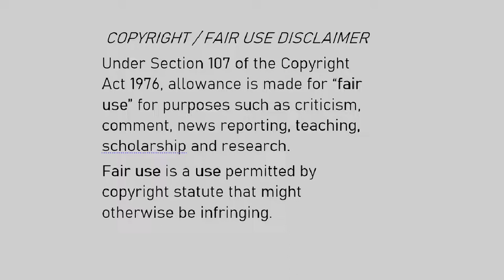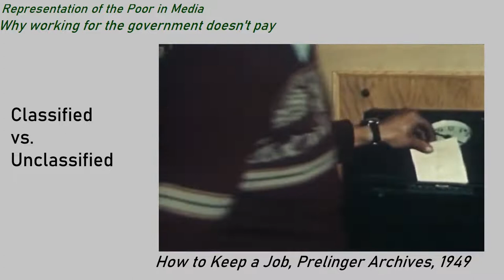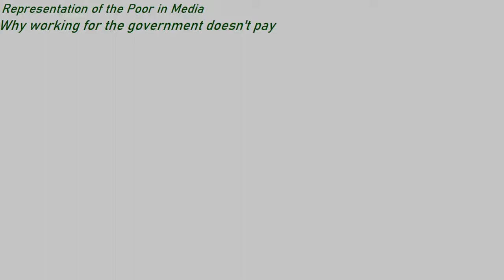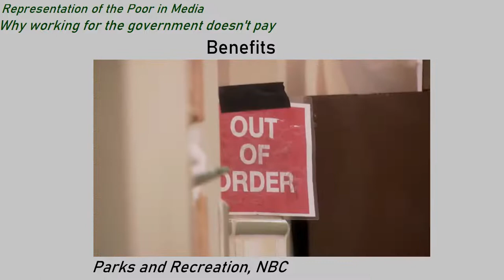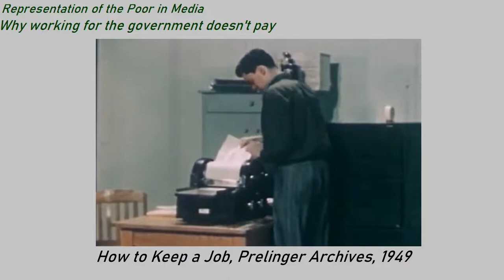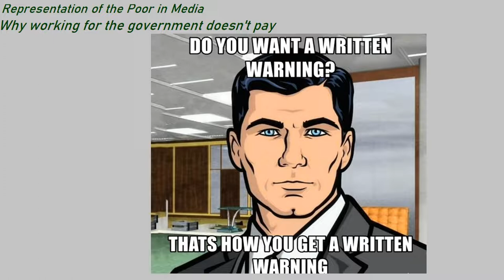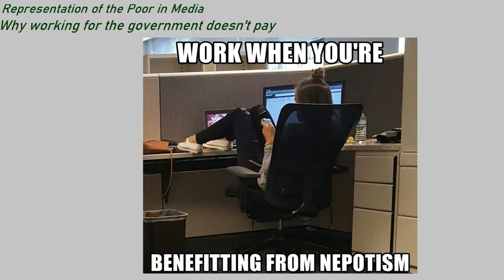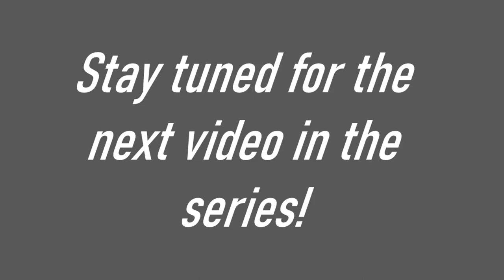Representation of Poor in Media - Why working for government doesn't pay (and why we need to fix it)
Why Working for the Government Doesn't Pay
(And Why We Need to Fix It)

Sources Used:
Parks and Recreation, NBC
Brooklyn 99, NBC
Maid, Netflix
How to Keep a Job (1949) Prelinger Archives
Office Etiquette, EBF Human Relations Film, 1950
The Other Guys, 2010, Columbia Pictures
Spongebob Squarepants, Nickelodeon
Homestarrunner.com

The average work week is now 47 hours
The Washington Post, 9/2/2014, Jena McGregor

Government Employee Salary Average

US Government Salaries

Public Employee Salary by State

Occupational Outlook Handbook, Community and Social Service positions

Why Employee Training is Important for Both New and Experienced Employees
Real Colors Blog

Importance of Employee Training: 6 Reasons Why It Saves Money
Brian Benton, 10/27/21, Redshift by Autodesk

Social Work Salaries, October 12, 2020, Maura Deering

***Don't forget to support small business!!***
***Support your local library and community!!***

00:00 Intro and Things to Keep in Mind
03:07 Classified vs. Unclassified
06:25 Wage and Salary
10:20 Benefits
13:40 Lack of Training
18:18 Contracting and Temp Work
20:32 Nepotism and Connections
21:21 Putting it All Together
23:20 Summary and Conclusion